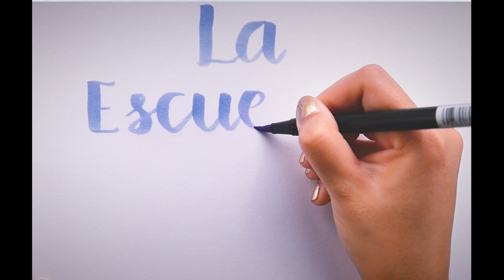JUEGOS PARA PRACTICAR INGLES | PARTE 1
inicio aqui una secuencia de videos con juegos para utilizar en nuestras clases de ingles.